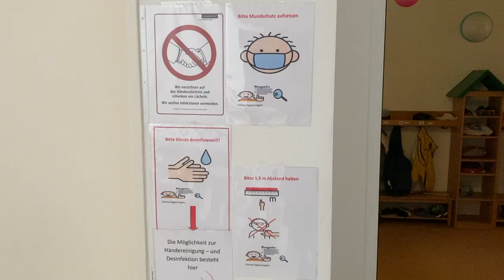FürEuchDa - Wörterkiste Osnabrück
Trotz der Corona-Pandemie ist die Caritas vor Ort für die Menschen da. Ob in der Beratung, in der Behindertenhilfe oder in der Altenhilfe: Die Corona-Krise stellt die Kolleginnen und Kollegen vor Ort vor große Herausforderungen. In unserer Serie FürEuchDa wollen wir in den kommenden Wochen Einblicke in die Corona-Realität vor Ort geben.

In diesem Beitrag schildert Silvia Haase-Jürriens aus unserem Sprachheilkindergarten Wörterkiste sehr eindringlich, wie sich die Situation auf die Kinder auswirkt.

Im Bistum Osnabrück gibt es während der Coronakrise auch jenseits der Caritas viele tolle Initiativen, um eine lebendige Glaubensgemeinschaft zu bleiben - räumlich getrennt, und doch zusammen.
Diese werden unter BistumOsnaDa gesammelt.